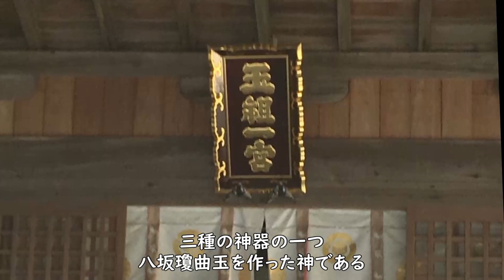日本全国一之宮 ⑩島根・広島・山口編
全国の一之宮を紹介するチャンネルです。
一之宮は日本の旧諸国の中で最も格式の高い神社のこと。
今回は島根・広島・山口の一之宮８社を紹介します。